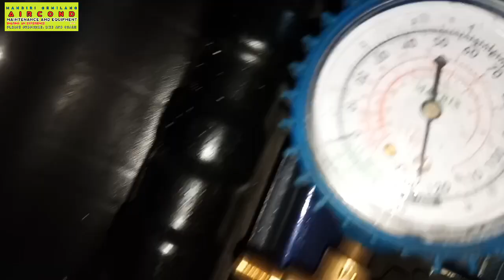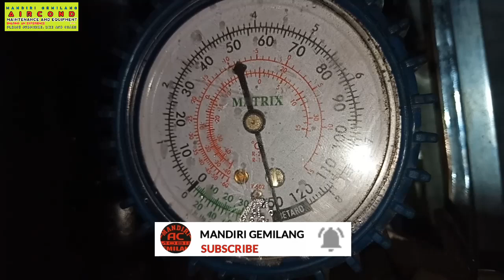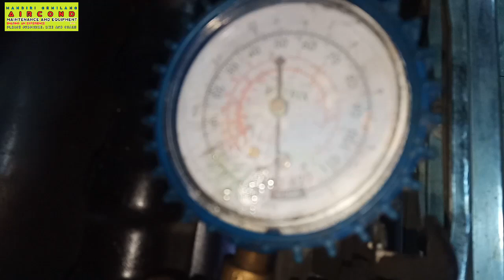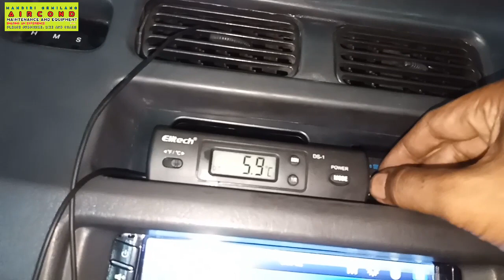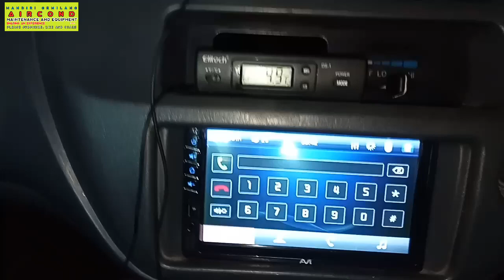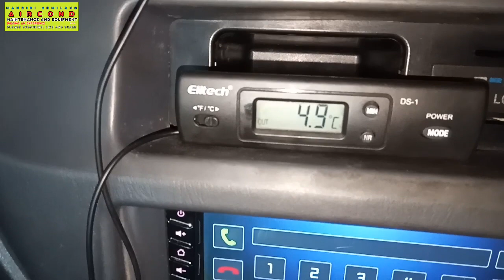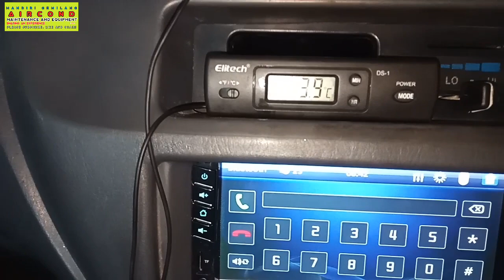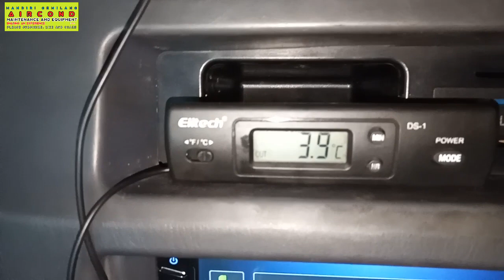baru isi freon, sudah panas lagi? ac mobil bocor dan solusinya!